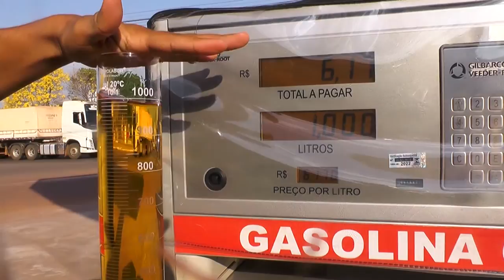Procon realiza operação e fiscaliza postos em RO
Créditos:
Reportagem: Macelino Batista
Cinegrafista: Alex Feliciano
Edição: Mayke Júnior